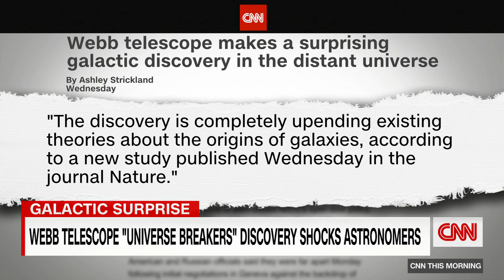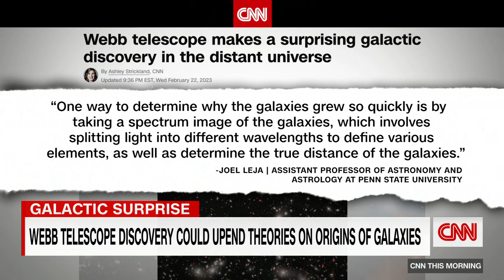James Webb Space Telescope discovers six massive galaxies as reported by CNN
Neil deGrasse Tyson describes the new 6 galaxies discovered by the James Webb Space Telescope. for the latest discoveries